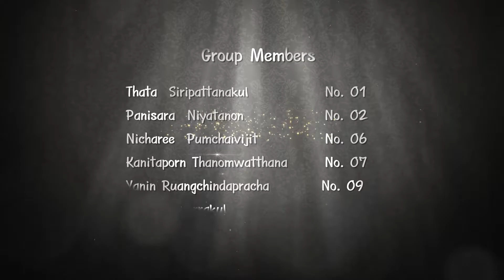Buddism M. 2/10 Samsanwittayalai School